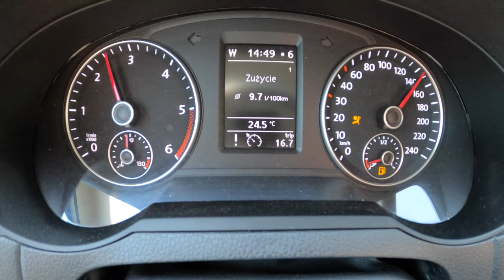2014 Seat Alhambra [2.0 TDI 140 HP] | POV Test Drive #799 Joe Black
Car: Seat Alhambra II (7N) Van 2.0 TDI 140 HP 2014

0:00 Intro
0:04 Walk-around and interior
0:52 City drive
2:45 Tunnel
3:24 City drive
9:00 Bumpy road
10:13 Casual driving
11:02 Highway
11:53 Engine view
12:07 Fuel Consumption

Engine: 2.0L Diesel 4-cylinders
Displacement (cc): 1968
Power: 103 kW/140 hp
Torque: 320 Nm
Transmission: 6-speed manual
Traction: FWD ( Front-Wheel Drive )

Acceleration (0–100 km/h): 10,9 s.

Fuel Tank Capacity: 70L
Total Range: 1273 km
Weight: 1774 Kg
Cargo Space: 267 Liter
Model: 2016
Base Price: 36.950 EUR

Driver: Joe Black
Video: GoPro Hero 9 Black / Sony a6300 + Sigma 16mm f1.4
Audio: Zoom H2n (recorder) & Roland CS-10EM (binaural microphones)
Edit: MacBook Pro / Final cut Pro X